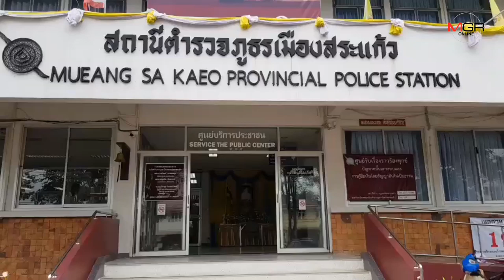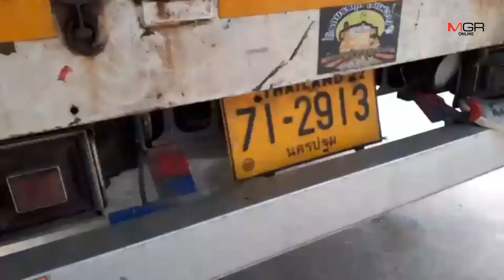ยึด​ จยย.หรูขณะเตรียมลอบส่งขายประเทศเพื่อนบ้านผ่านชายแดนตาพระยา จ.สระแก้ว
2019/08/29 ยึด​ จยย.หรูขณะเตรียมลอบส่งขายประเทศเพื่อนบ้านผ่านชายแดนตาพระยา จ.สระแก้ว